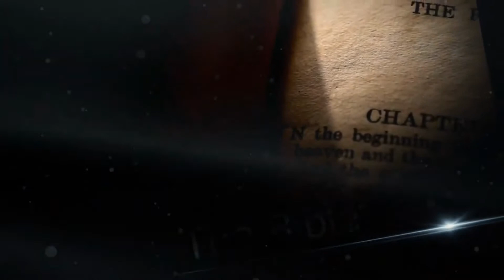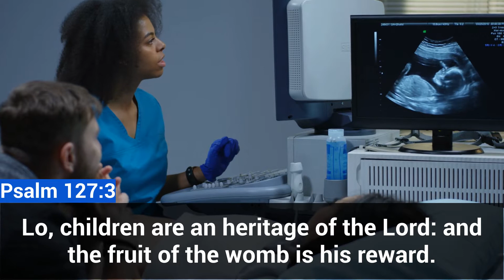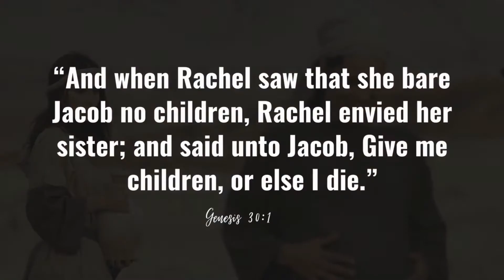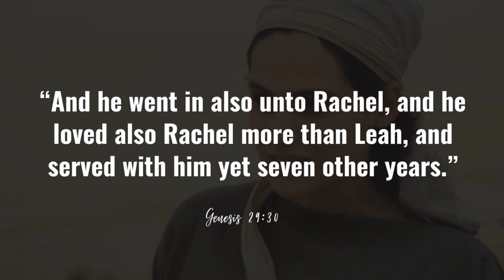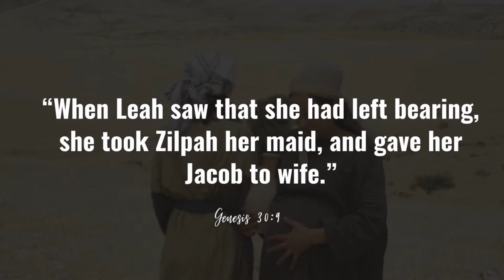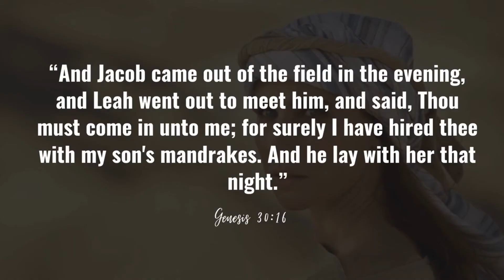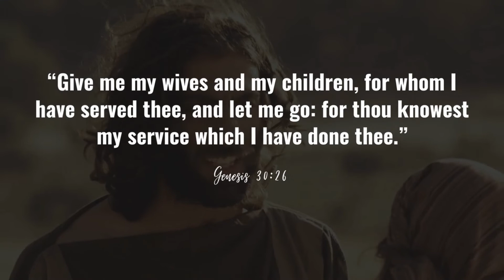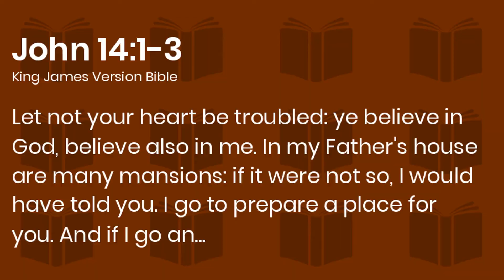Give Me Children Or Else I die || Journey Through the Bible -Episode 30